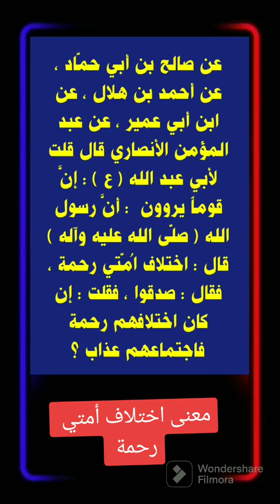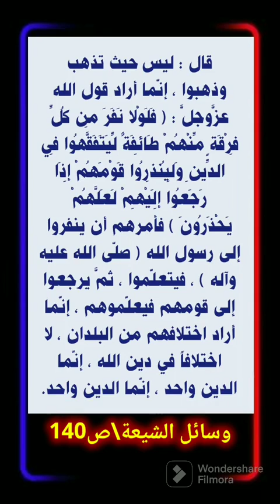معنى اختلاف أمتي رحمة